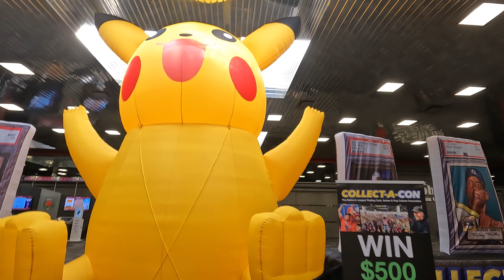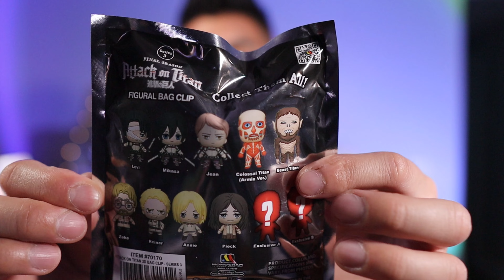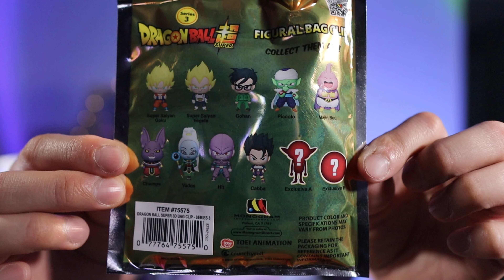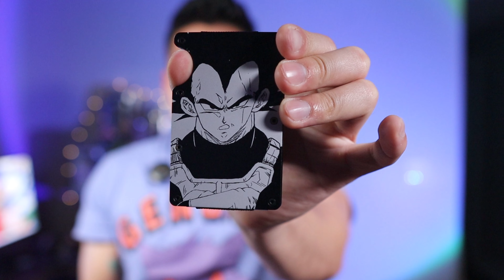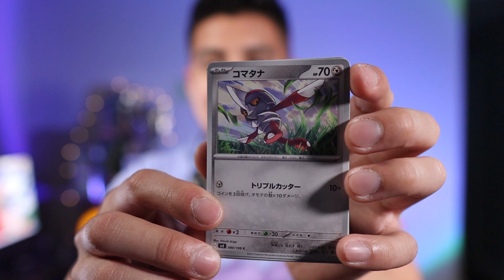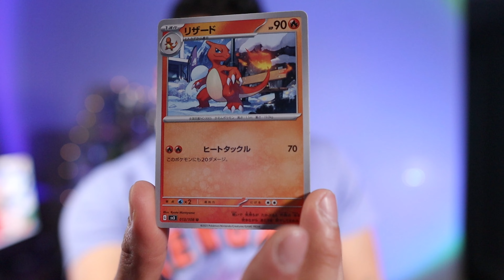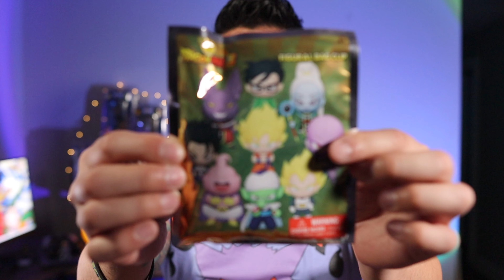Collect-A-Con 2024 | Unboxing Stuff I Bought!!!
Hello, in this video I'm opening Yugioh, Attack On Titan, Dragon Ball Super and Avatar blind bags and also showing some of the other stuff I bought at collect-a-con .